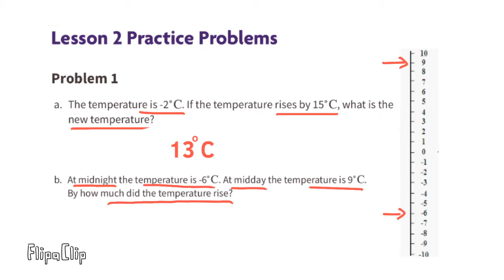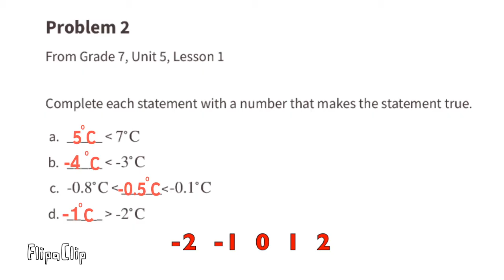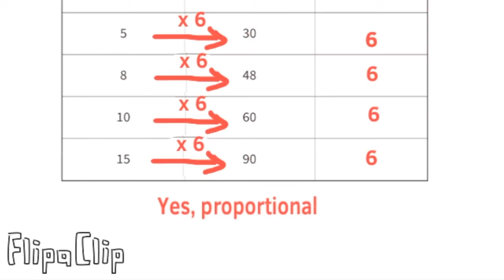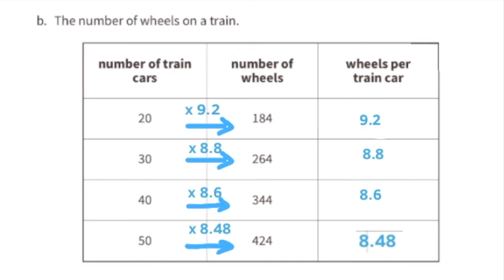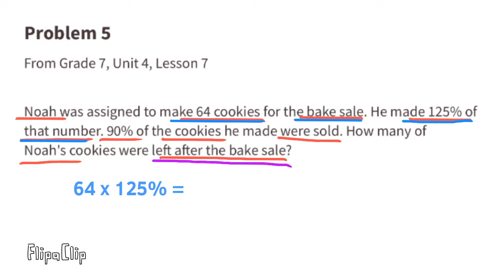😉 7th Grade, Unit 5, Lesson 2 "Changing Temperatures" Illustrative Mathematics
😉 7th Grade, Unit 5, Lesson 2 "Changing Temperatures" Illustrative Mathematics Practice problems. Review and tutorial. Search 752math to find this lesson fast!

7th grade IM Math 7.5.2. "Changing Temperatures" Practice problems. Review and tutorial.

Welcome to our math channel, where we provide comprehensive math tutorials and answer keys for students in grades 6 through 8. Our videos cover a range of topics, from basic arithmetic to advanced algebra, and we use the Illustrative Mathematics curriculum to ensure that our content is up-to-date and aligned with current educational standards. Whether you're struggling to understand a concept or just looking for additional practice, our illustrative mathematics answer keys and videos provide the support you need to succeed. In addition to our tutorials, we also offer a variety of math videos that cover specific topics in detail, making it easy for you to find the information you need to excel. All of our resources are available for free, thanks to Open Up Resources, so start exploring today!

Illustrative Mathematics